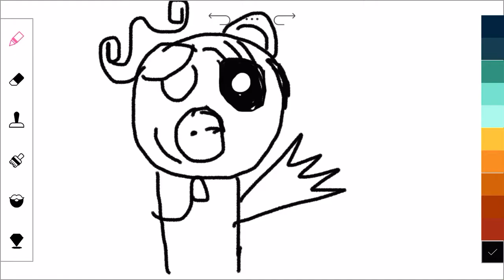How was the Drawing of Gosty